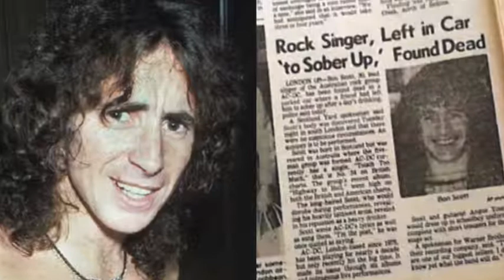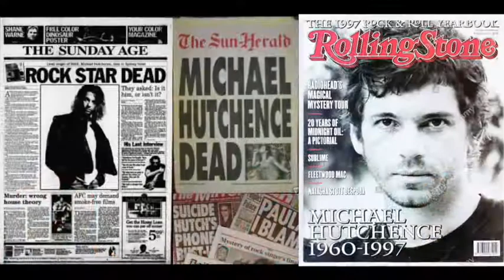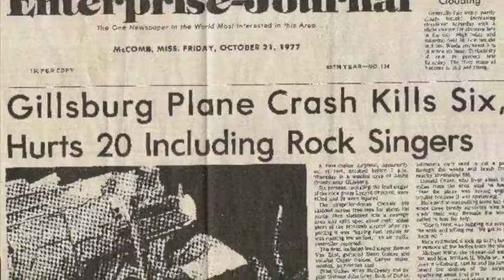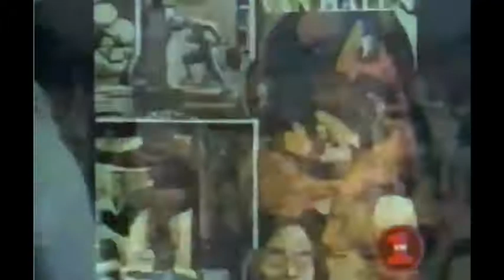Greatest Replacement Singers in Rock | Top 3 Countdown (Feat. Ethan & Lee)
Who are the Greatest Replacement Singers in RockMusic History?

In Episode 36 Ethan, Josh and Lee sit down to discuss a brief history of the rock bands who replaced their original frontman. Do you agree with our selections? Who are your Top 3 of all-time?

0:00 - Intro (Lee Michaels)
1:27 - Welcome Ethan and Lee
3:01 - Backgrounds and Musical Tastes
4:16 - AC/DC (Bon Scott / Brian Johnson)
9:43 - Alice In Chains (Layne Staley / William DuVall)
13:41 - Anthrax (Joey Belladona / John Bush)
17:00 - Bad Company (Paul Rodgers /  Brian Howe)
18:44 - Black Sabbath (Ozzy Osbourne / Ronnie James Dio)
23:39 - Blink 182 (Tom DeLonge / Matt Skiba)
26:46 - Cannibal Corpse (Chris Barnes / George Fisher)
29:43 - Chicago (Peter Cetera / Jason Scheff)
32:03 - Deep Purple (Ian Gillan / David Coverdale)
33:08 - The Doobie Brothers (Tom Johnston / Michael McDonald)
35:10 - Faith No More (Chuck Mosley / Mike Patton)
38:48 - Fleetwood Mac (Peter Green / Bob Welch / Lindsey Buckingham & Stevie Nicks)
41:49 - Genesis (Peter Gabriel / Phil Collins)
46:50 - Helloween (Kai Hansen / Michael Kiske)
47:21 - INXS (Michael Hutchence / J.D. Fortune)
50:58 - Iron Maiden (Paul Di'Anno / Bruce Dickinson)
56:01 - Jefferson Starship (Marty Balin / Mickey Thomas)
58:09 - Journey (Gregg Rolie / Steve Perry)
1:00:47 - Judas Priest (Rob Halford / Tim "Ripper" Owens)
1:03:28 - Lynyrd Skynyrd (Ronnie Van Zant / Johnny Van Zant)
1:06:37 - The Misfits (Glenn Danzig / Michael Graves)
1:08:54 - The Moody Blues (Denny Laine / Justin Hayward)
1:11:12 - Mötley Crüe (Vince Neil / John Corabi)
1:14:16 - Pantera (Terry Glaze / Phil Anselmo)
1:20:36 - Pink Floyd (Syd Barrett / David Gilmour)
1:22:39 - REO Speedwagon (Mike Murphy / Kevin Cronin)
1:24:56 - The Small Faces (Steve Marriott / Rod Stewart)
1:27:03 - Survivor (Dave Bickler / Jimi Jamison)
1:30:02 - The Temptations (David Ruffin / Dennis Edwards)
1:31:22 - Van Halen (David Lee Roth / Sammy Hagar)